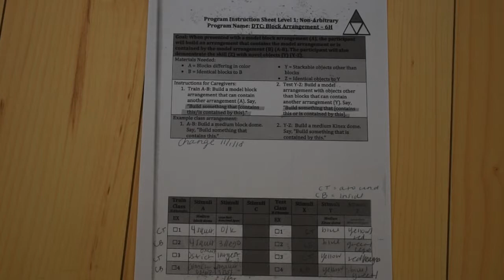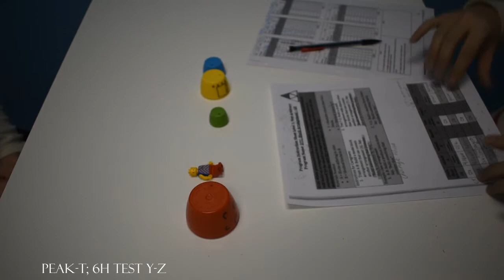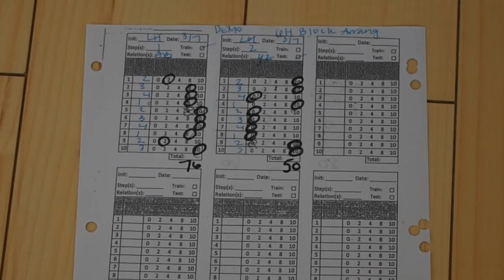PEAK-T; 6H demo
PEAK-Transformation; DTC: Block Arrangement - 6H demonstration and scoring.